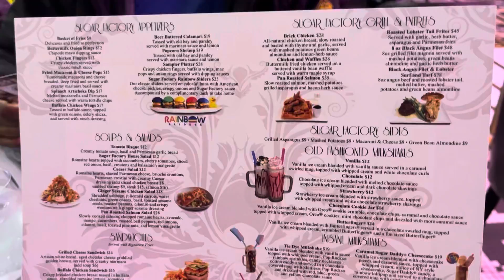Sugar Factory / Valentine’s Day Date Night// What I Ate + Rating The Food